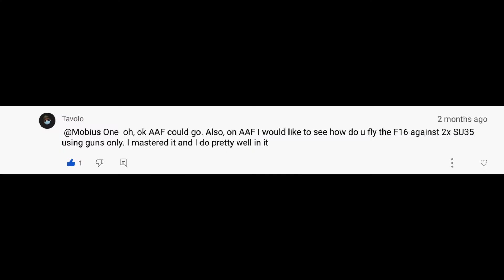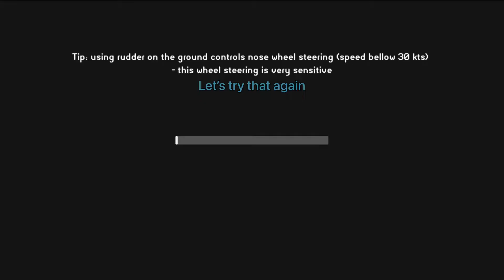DOGFIGHT GUNS ONLY F-16 vs 3X Su-35 Flankers | Armed Air Forces - Jet Fighter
Strap in for the most intense dogfight yet, where I take on 3 fully armed and superior Su-35 Super Flankers in the venerable F-16 Fighting Flacon, or 'Viper', with nothing but guns! This means the Viper will need to evade the enemy missiles, get close enough to use the gun, and outmaneuver and outthink a superior enemy while being surrounded and outnumbered... should be fun!

Armed Air Forces: Jet Fighter is a mobile flight combat sim available for most iPhone and Android devices. Players can choose from a variety of jets and customize their surroundings and mission for each sortie.

0:00 Intro
0:16 Challenge
0:34 1v2 Preview
0:58 Sortie Setup
1:29 Accidental 1v9 (Glitch)
2:48 F-16 versus 5 Flankers

Released December 19, 2001 by Scitron Digital Content
Main compositors: Testukazu Nakanishi and Hiroshi Okubo

Composed and arranged by Tetsukazu Nakanishi. This track plays after the mission update of both Lifeline and Stonehenge Offensive in the legendary PS2 game, Ace Combat 04: Shattered Skies. It is considered by fans the theme of the feared 'Yellow Squadron', Erusia's top squadron.